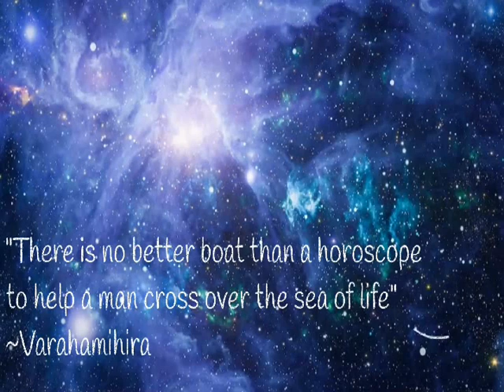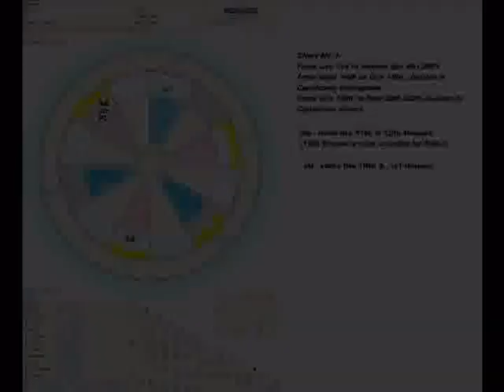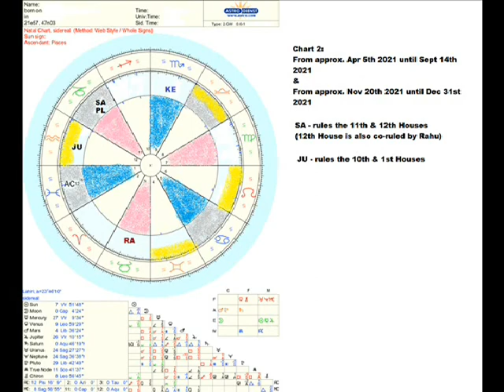Pisces Ascendant(Lagna) in 2021: planetary transits analysis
Hello astrology fans :) , here is the video about Pisces Ascendant in 2021, continuing general transits predictions for all Ascendants in 2021. I will be looking at Saturn, Jupiter, Pluto, Rahu, Ketu.
 Hope you enjoy it :) Timestamps below.

Also, if you are new here, and liked the video, please give a peek to the Link below, would be much appreciated :)

Also, I started a blog recently, I will post there from time to time, if you are interested, please check it out:

00:00 - Video Introduction; which Ascendant sign I will cover next in this series

02:11 - Chart 1 of transits - analysis - applies for the periods when Jupiter is in Capricorn:
  From January 1st to around April 5th 2021
  From around September 14th to November 20th 2021

17:33 - Chart 2 of transits (please also watch Chart 1 for proper understanding) - analysis - applies for the periods when Jupiter is in Aquarius:
  From around April 5th to around September 14th  2021
  From around November 20th to December 31st 2021

! REMINDER !